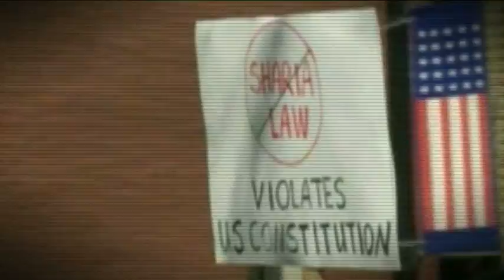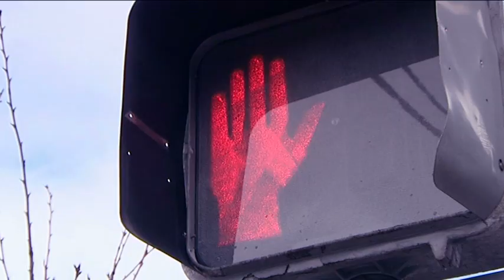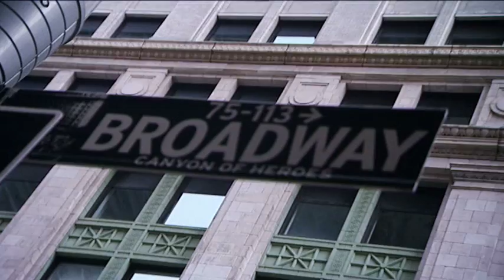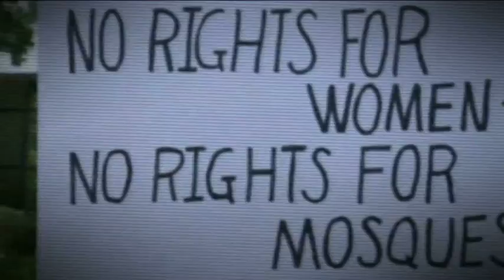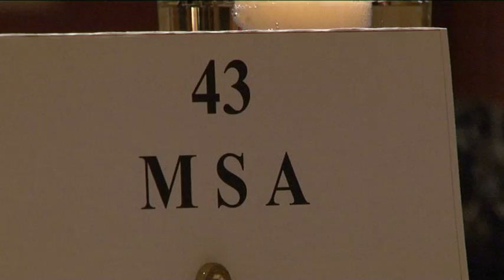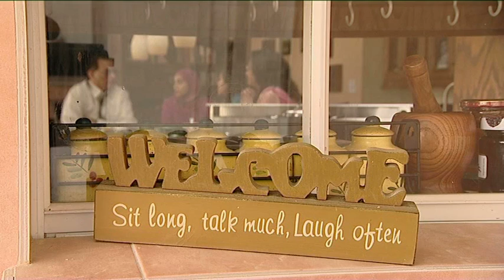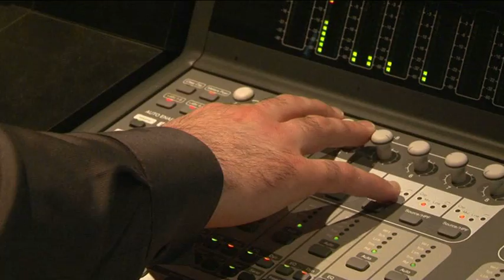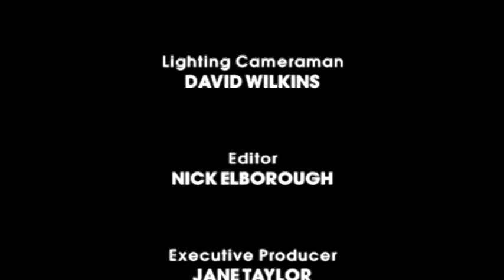American Muslim - Freedom, Faith and Fear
Ten years after the horrors of 9/11, we investigate the lives of Muslims in the USA.

Reporters: Sam Farah and Karen Zarindast
Camera: David Wilkins
Producer/Director: Darius Bazargan